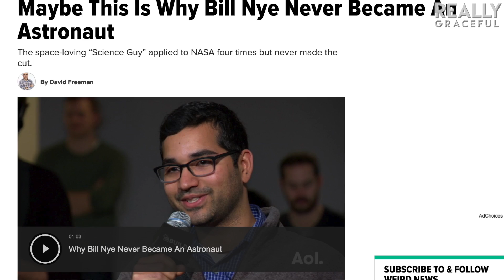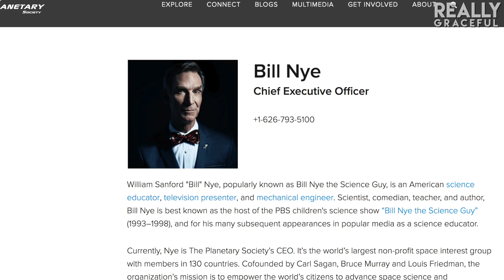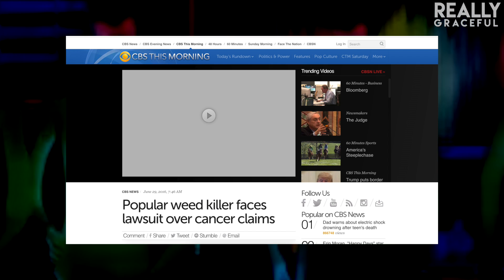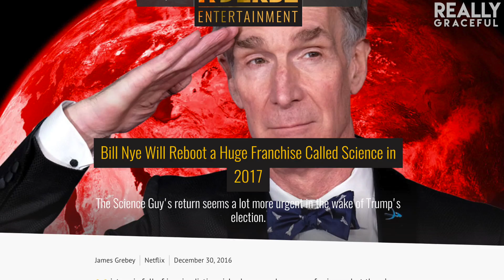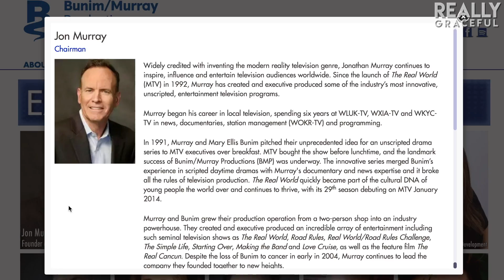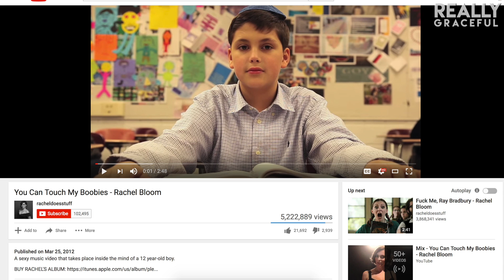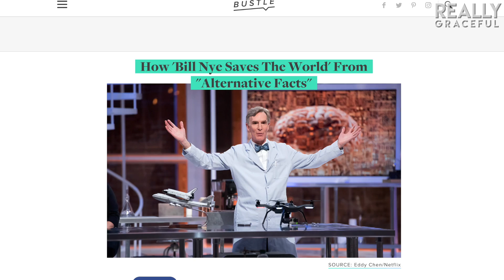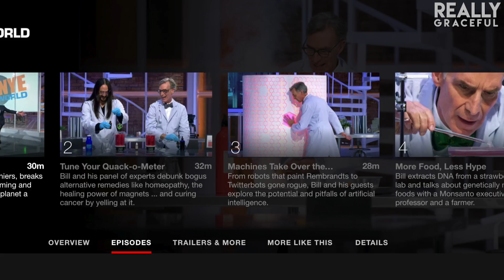What Happened to Bill Nye the Science Guy? | reallygraceful